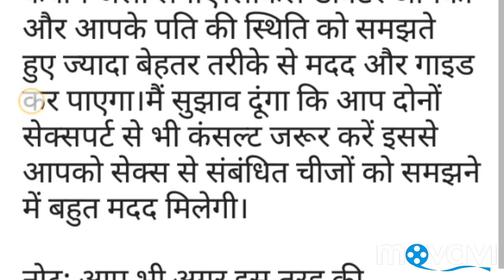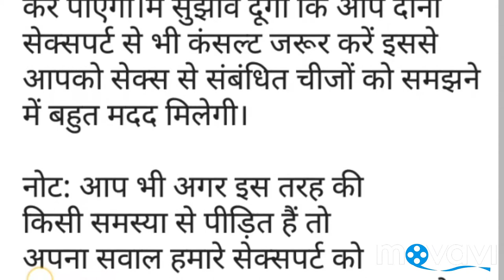After getting married, what does the sexual intercourse do?